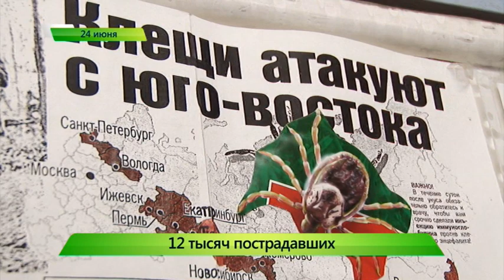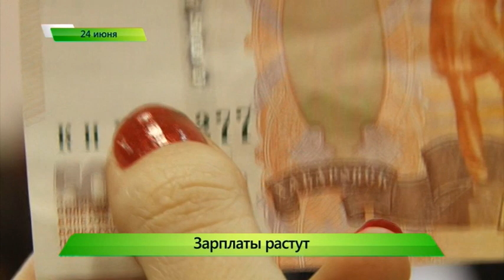Укусы клещей. ИК "Город" 24.06.2016